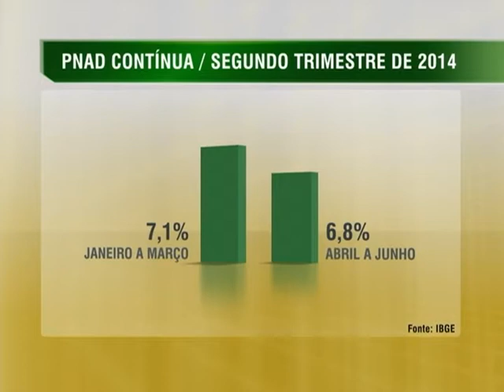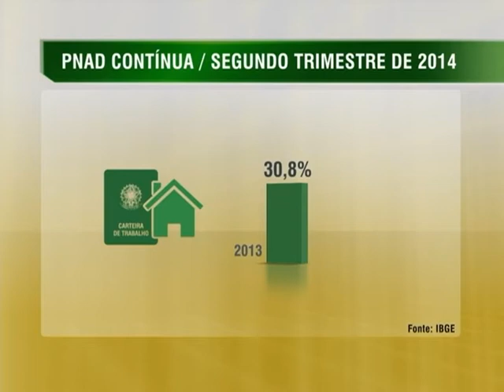Taxa de desemprego cai para 6,8% no segundo trimestre de 2014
NBR NOTÍCIAS - 06.11.14: Dados da Pesquisa Nacional de Amostras de Domicílio (PNAD Contínua), divulgada nesta quinta-feira (6) pelo IBGE, revelam que a taxa de desocupação para o Brasil no 2º trimestre de 2014 foi estimada em 6,8%. O resultado representa uma queda em relação ao 1º trimestre deste ano, que registrou 7,1%.